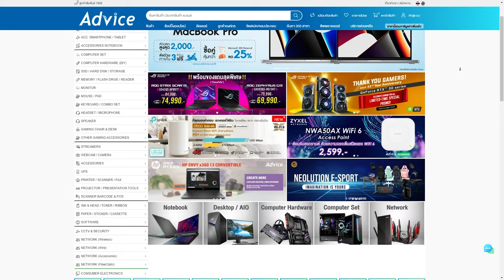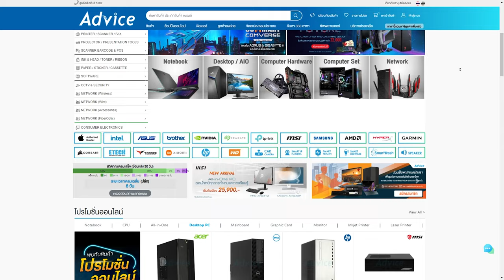รู้จัก Nutsuru ปะค้าบ !! | Highlight